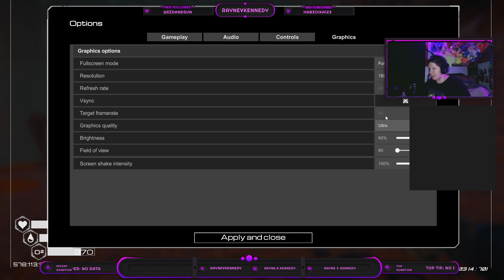The Lake Is Expanding!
Whew!! Our lake has fully formed! And its so preettyy!

We made so much progress tonight! There was a ton of adventuring...and i got unalived a few times haha and he built so much cool stuff! We done good!